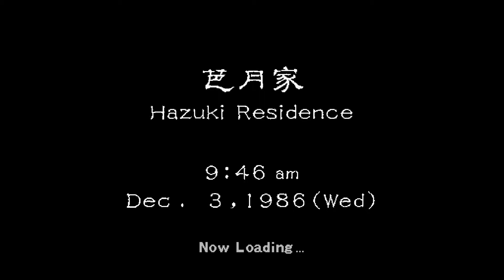shenmu part 2